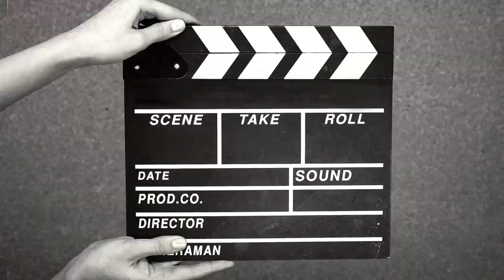🔴 PERSIAPAN SHOW DI GRAND CITY MALL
PERSIAPAN MODEL DI GRAND CITY MALL